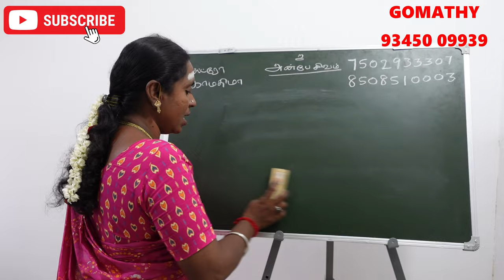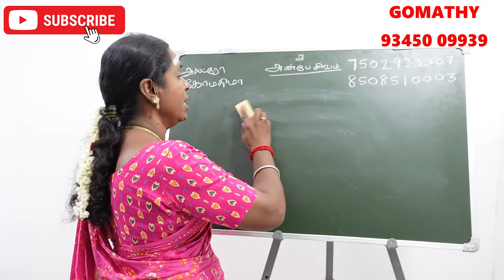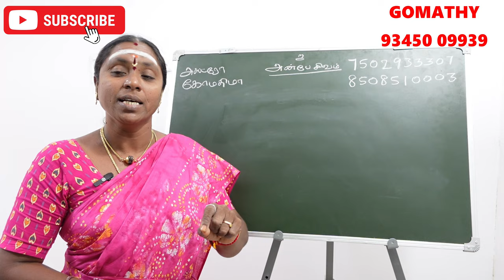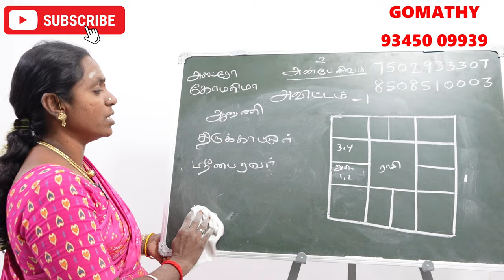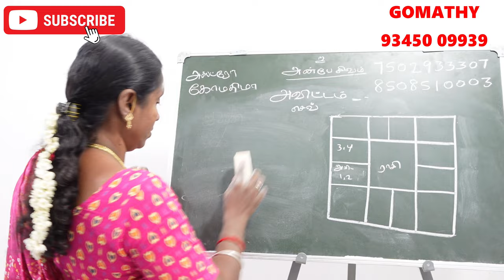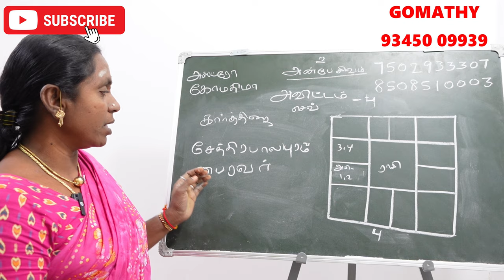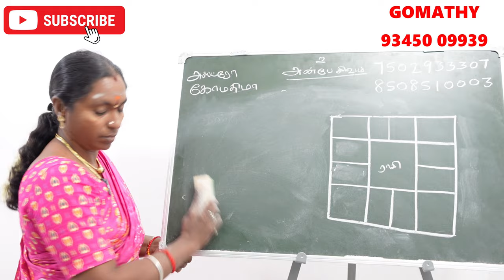அவிட்டம் நட்சத்திரம் பிறந்தவர்களுக்கு கர்மவினை தீர்க்கும் கோவில் | avittam natchathiram karma kovil